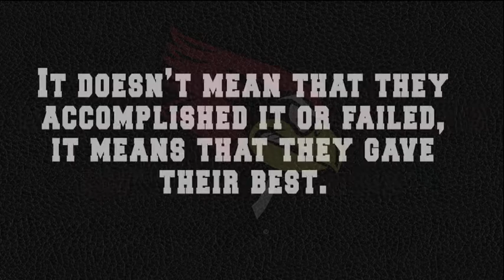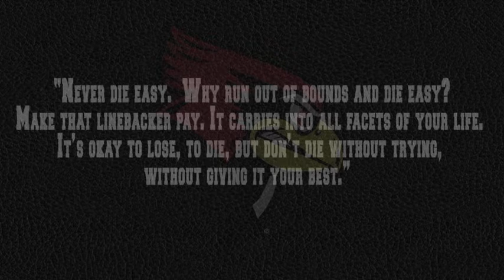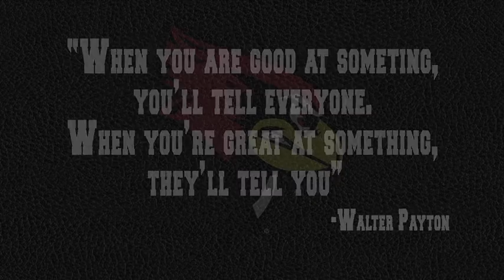Who's Next? Illinois State Football 2016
Ashton Leggett
Darrelynn Dunn
Marshaun Coprich
Coach Lamar Conard